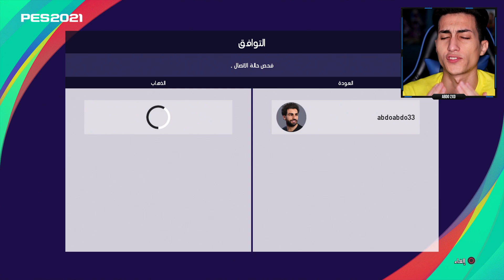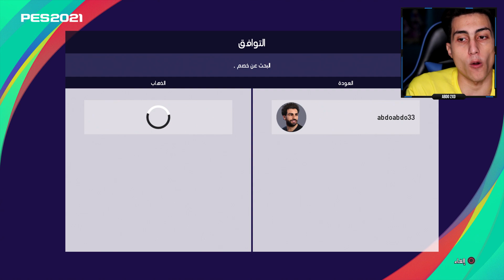لو خسرت المبارة دي هفتح 10 بكجات وهحذف اي واحد يطلع منهم !!! أكبر مخاطرة عملتها في بيس 2021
لو خسرت المبارة همسح 10 لاعبين من 10 بكجات فهل هنكون قد التحدي

رقمي للبحث عني في نونو لايف : 41489271

:::: مواقع التواصل الاجتماعي ::::
abdo2xd